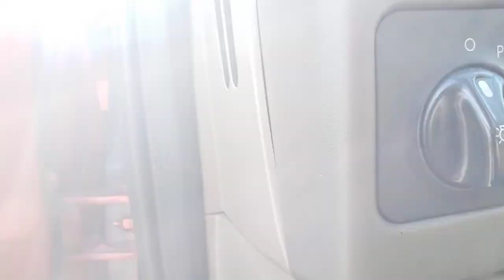One Owner 2000 Ford F350 Super Duty Lariat 7.3 Powerstroke Diesel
THIS IS A 2000 FORD F-250 CREW CAB LARIAT 4X4 WITH THE 7.3 DIESEL MOTOR WITH 177K. THIS TRUCK RUNS GREAT IT IS LOADED WITH ALL THE NORMAL POWER OPTIONS AS WELL AS LEATHER INTERIOR. THIS TRUCK IS RUST FREE WITH NO ISSUES.

ALL VEHICLES ARE SHOWN BY APPOINTMENT ONLY

financing available
PLATINUM AUTO WORLD
96 FLEMING ST.
FREDERICKSBURG, VA 22408
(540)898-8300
WWW. DrivePlatinum.com

price does not include taxes, title, tags and $199 processing fee